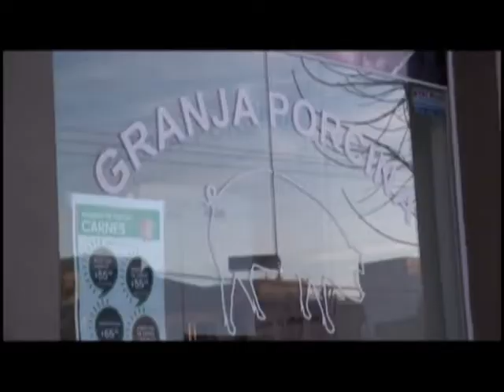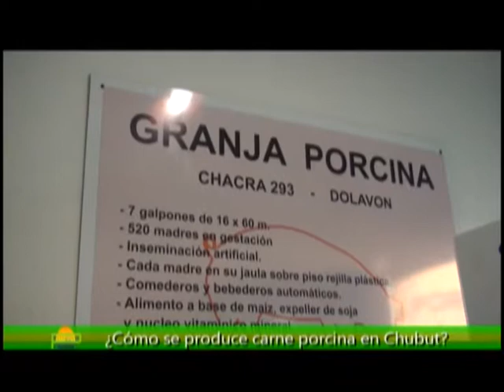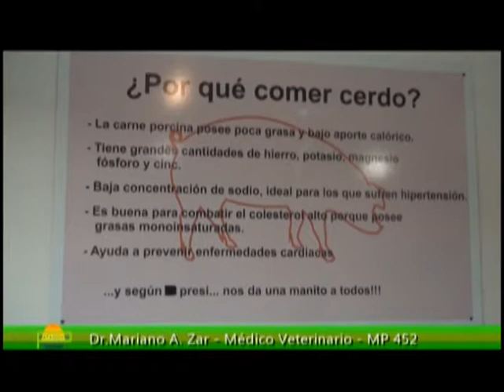Patagonia Productiva TV - Programa 03 - Bloque 04